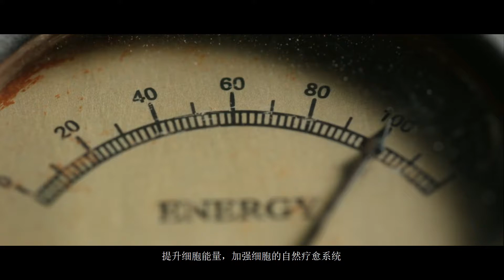How Roxburghii Discover by Dr.William Roxburgh (CN )